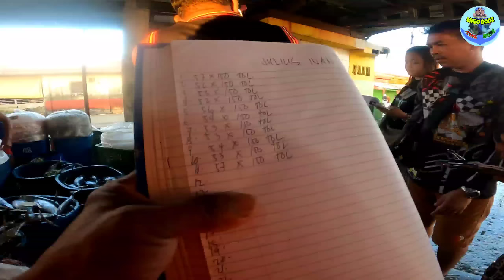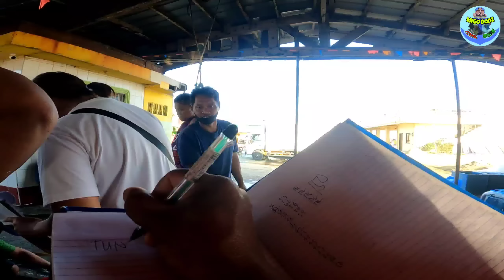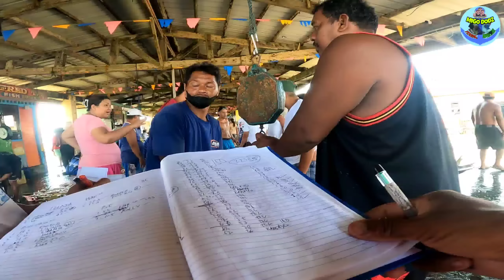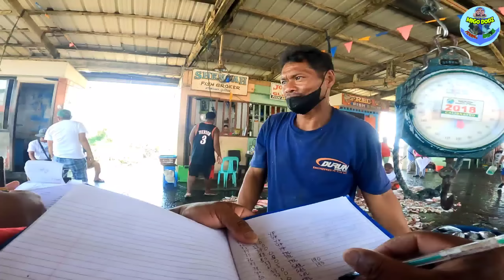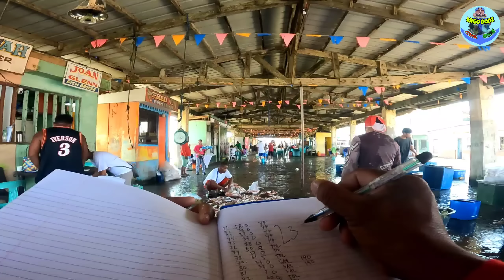Pagbebenta Ng kalakal | Atimunan fishport | Kapag Mahal Ang isda Mas Malaki ang KITA